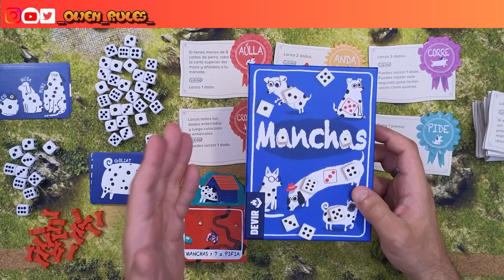Partida y explicación de Manchas | Owen Rules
Hoy traigo un vídeo en el que juego a Manchas de Devir en solitario.
un juego que tiene mecánicas push your luck, que ya sabéis lo que me gustan y que además tiene perritos.
Un familiar divertido que además tiene un montón de rejugabilidad con la ingente cantidad de trucos que hay.

¿Qué os ha parecido?